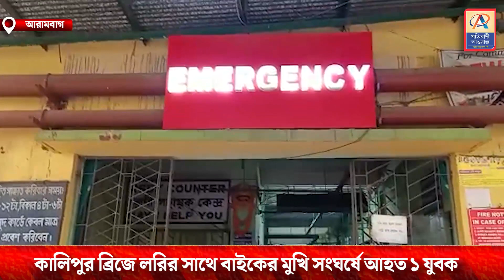কালিপুর ব্রিজে লরির সাথে বাইকের মুখোমুখি সংঘর্ষে আহত ১ যুবক—প্রতিবাদী আওয়াজ